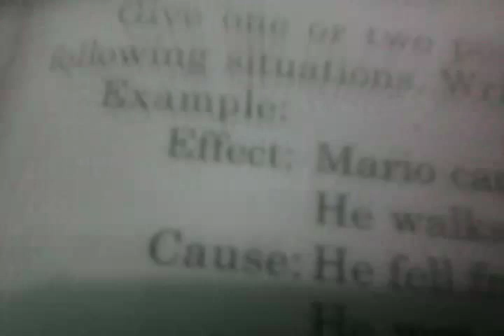Vlog Everything - We reach 200/300 views + Shawn i